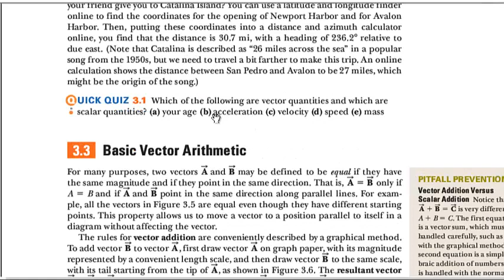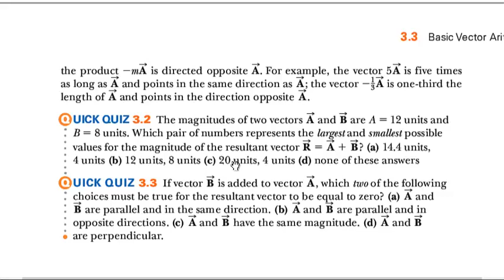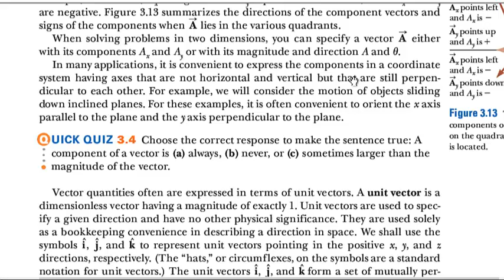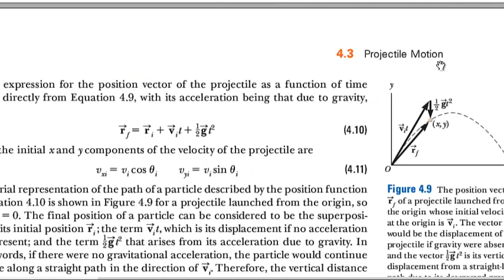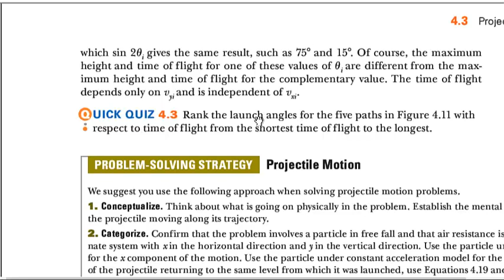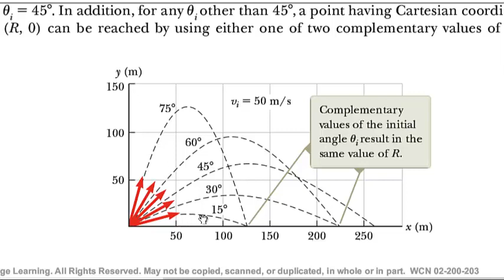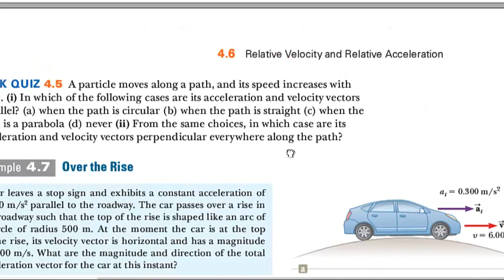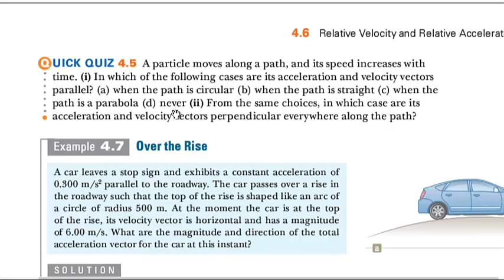Quick Quiz Chapter 3 and 4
د دريم فصل (Vectors)
او
څلورم فصل (Motion in One Dimension)
Quick Quiz